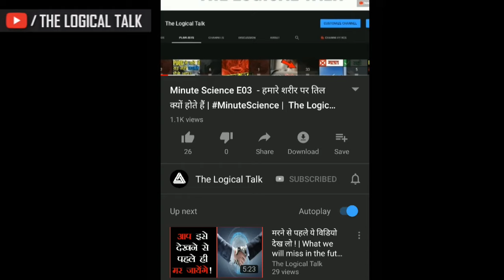What If Your Planet Had No Gravity? | Hindi | The Logical Talk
Universe Is Not Possible Without Gravity.

1) what is gravity
2) what is gravity in Hindi
3) what if gravity stopped
4) what if gravity stopped in Hindi
5) videos related to gravitation in Hindi
7) agar gravity nahi hoti to kya hota